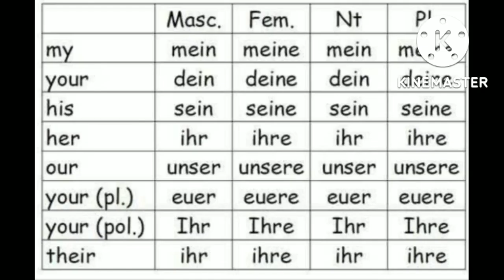Possessive Adjektiv Deutsch Grammatik A1, A2, B1, B2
Grammatik Deutsch